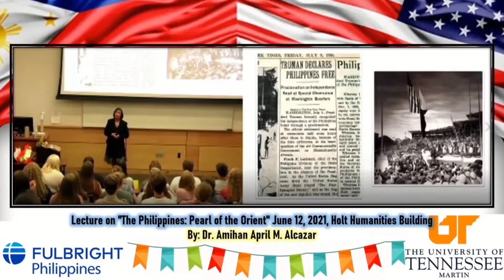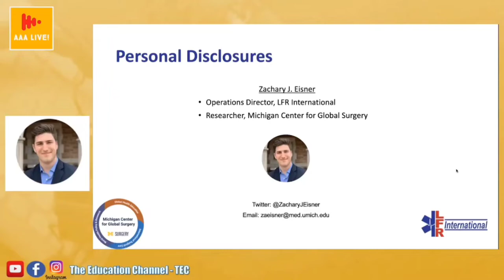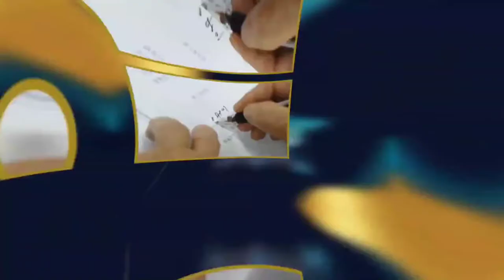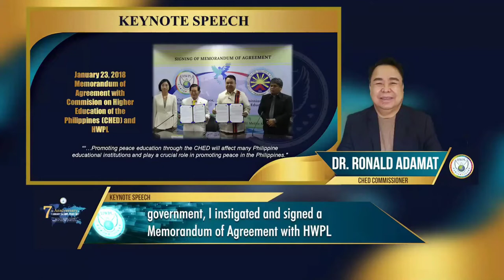Spilling the Tea on SAS | "Teacher Nanay" the HWPL Awardee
The Victorious Christian Montessori (VCM) received a plaque of recognition last Dec 4, 2021 during the HWPL & IWPG Year-end Peace Messengers' Gathering. It was awarded to Dr. Mely S. Mojica CEO/Principal Victorious Christian Montessori GMA Cavite also President of Federation of Christian Schools Cavite, Philippines